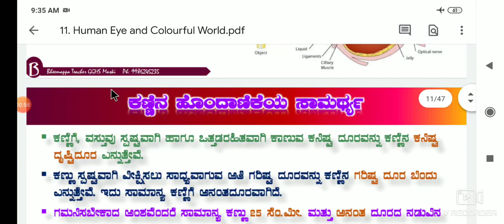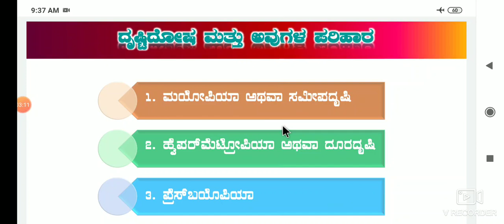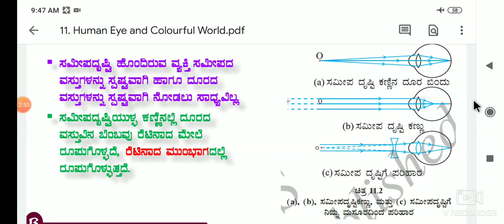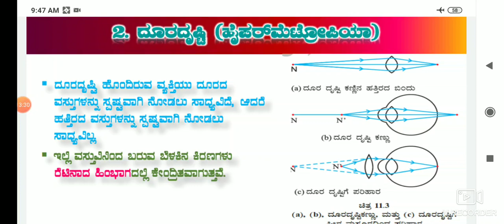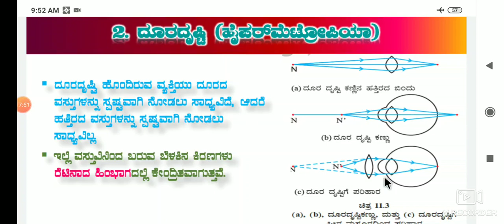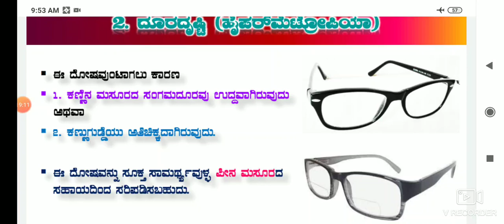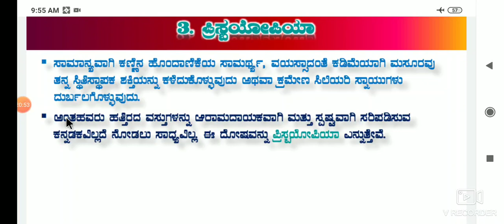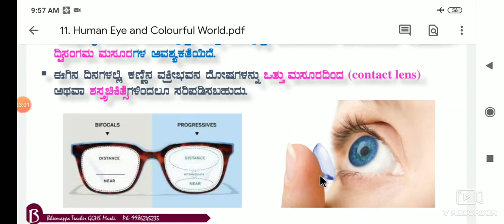10 k/m ಭೌತಶಾಸ್ತ್ರ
ಮಾನವನ ಕಣ್ಣು ಮತ್ತು ವರ್ಣಮಯ ಜಗತ್ತು